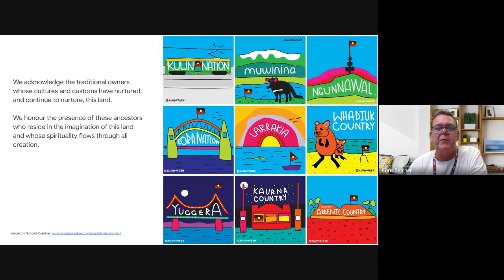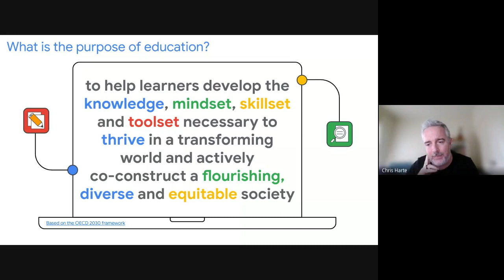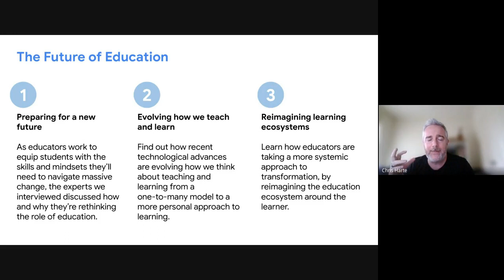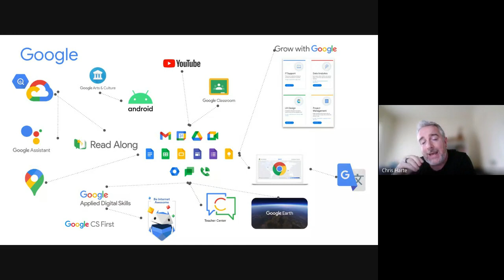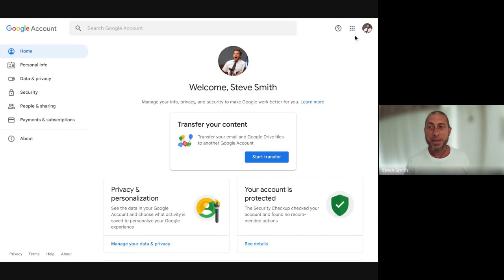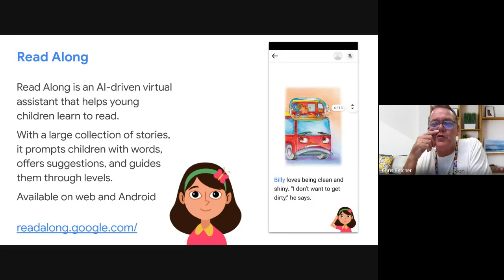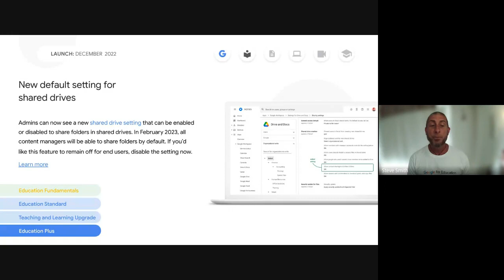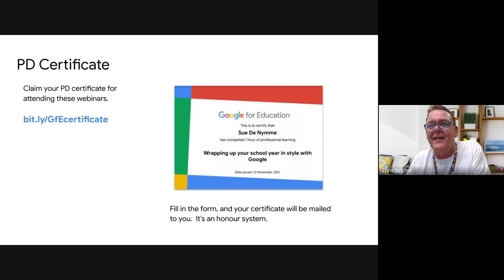Back to School 2023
Peek into some of the latest research about the future of education, share some great resources and ideas for creating meaningful student assignments, and get up to speed with some cool new things from Google you may have missed over the summer break.